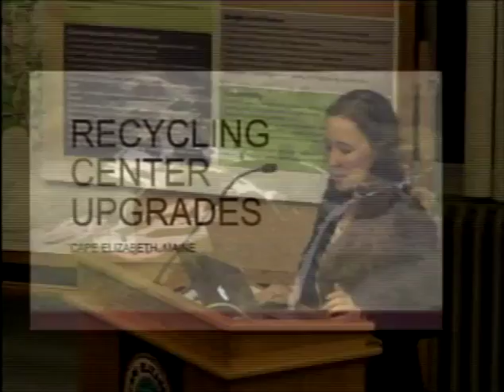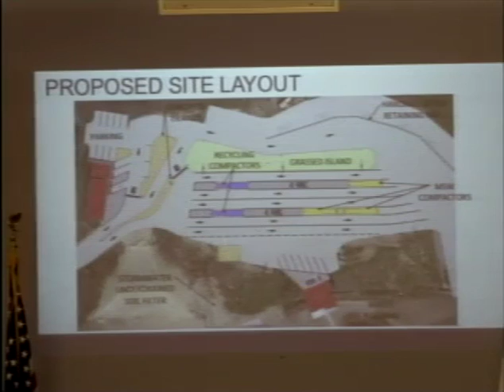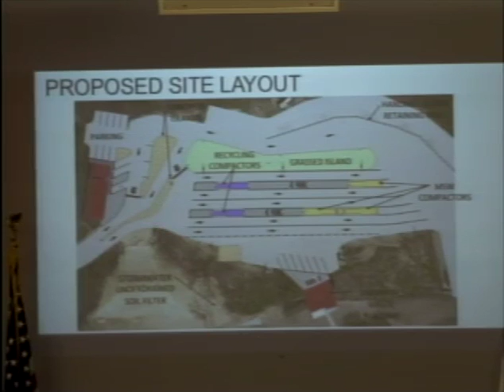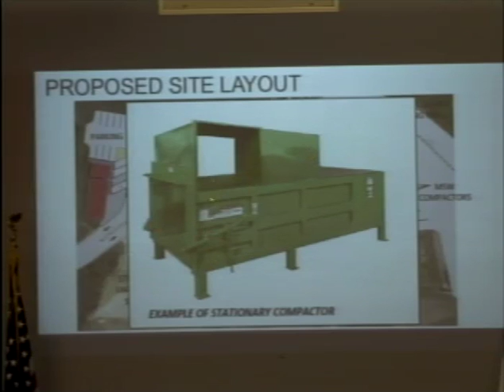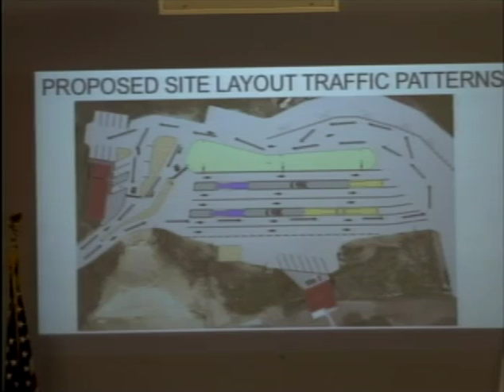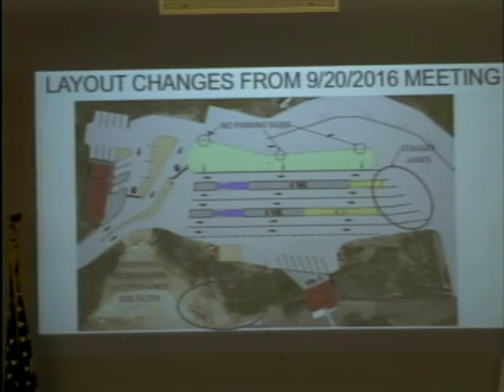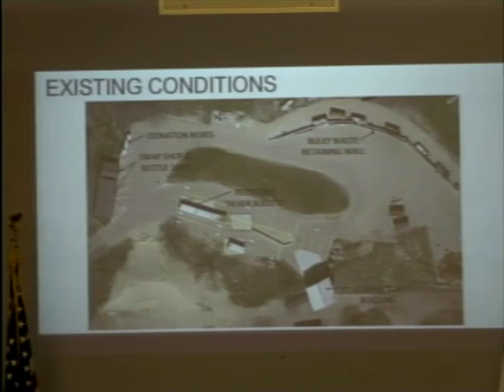Planning Board 10/18/2016